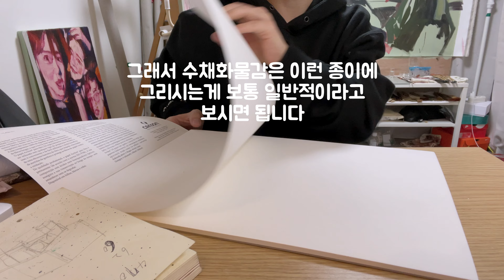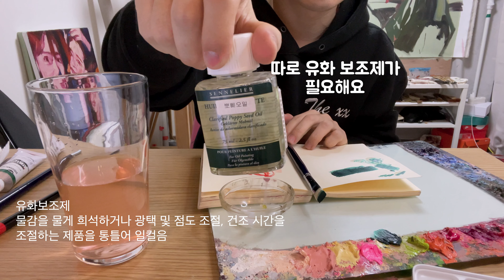유화는 왜 어려울까요? /유화와 수채화의 차이점/유화의 특징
안녕하세요!샤샤샥입니다^^
이번영상은 유화와 수채화의 차이점에 대해 설명해 보았습니다!
수채화와 비교하면서 유화가 왜 방식이 다르고
보조재료가 많이 필요한지 설명한 영상이니
유화 입문자 분들이 꼭 보셨으면 좋겠습니다!

00:00 시작
00:19 '물' 로 다룰 수 없어요!
00:50 물감차이
02:22 화폭의 차이
03:28 브러쉬 차이
04:31 그리는 방식의 차이
05:32 유화 보조제가 있는 이유
06:32 브러쉬클리너의 등장
07:54 방식차이에 따른 브러쉬 사용법
09:29 브러쉬클리너 주의할 점
09:43 마무리 코멘트